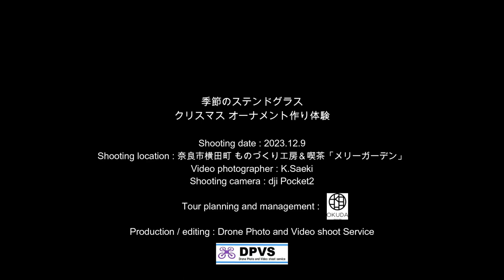季節のステンドグラス クリスマス オーナメント作り体験 2023.12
さとやま体験ツアー「季節のステンドグラス・クリスマス オーナメント作り体験」
ここは奈良市横田町 ものづくり工房＆喫茶「メリーガーデン」
さとやまにあるこの工房では、ヨーロッパ各地のステンドグラスを中心に、建築に使われる金物や照明器具や、ヨーロッパ、アメリカから買い付けされたアンティークガラスなどが多数展示されており、見学することが出来ます。今回のさとやま体験ツアーは、クリスマスをテーマにオーナメント作りを行いました。ガラスのレイアウトやハンダ付けに悪戦苦闘しながらも、満足いくクリスマスオーナメントが完成したようです。
2階のサロンでは、みんなでクリスマス アフタヌーンティータイムを楽しみました。